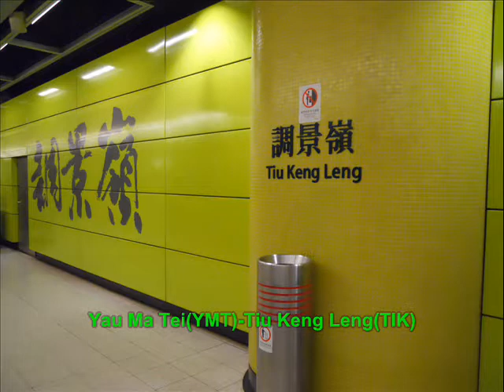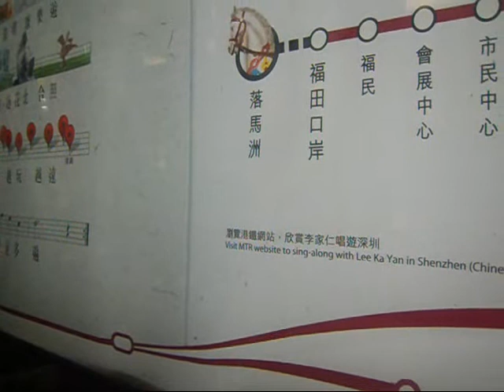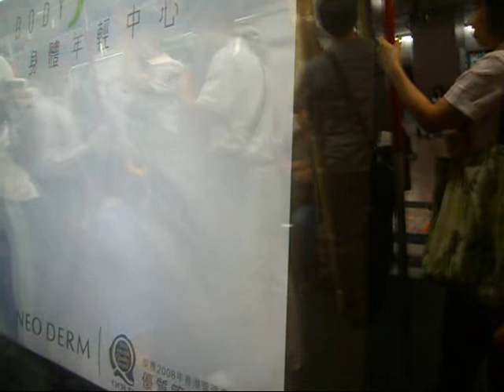觀塘綫上行全程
觀塘綫M-Train(C491)行走觀塘綫上行全程
本車有頗強的起步聲及鬼叫剎車聲